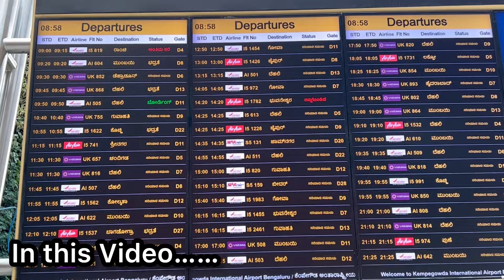Terminal 2 Bangalore Airport Entry Gate to Flight Boarding Complete Information